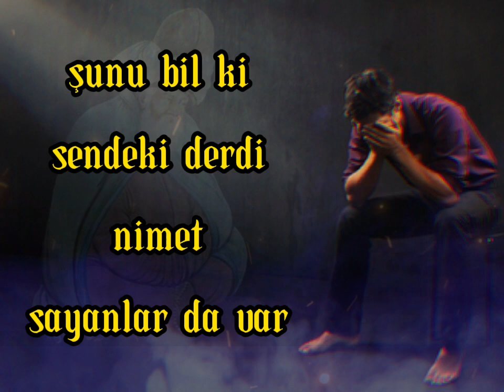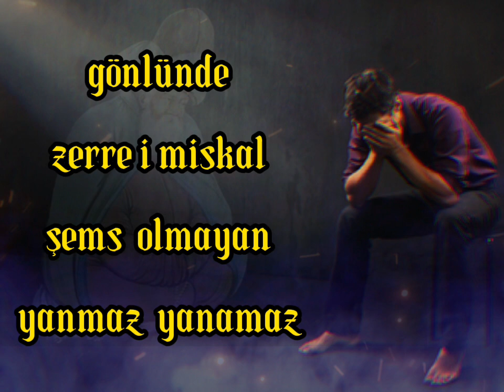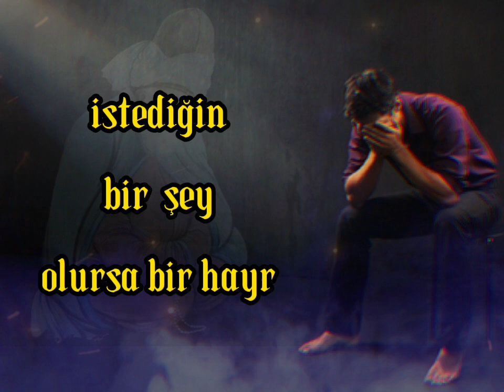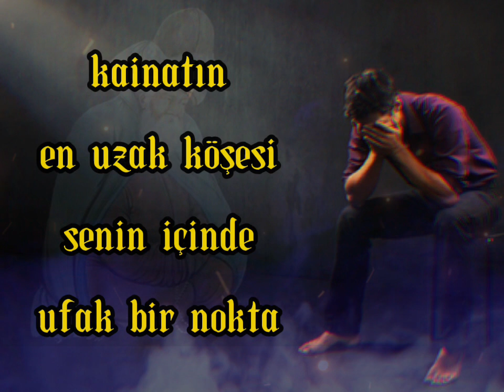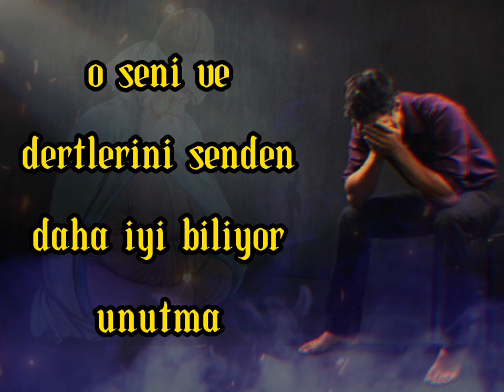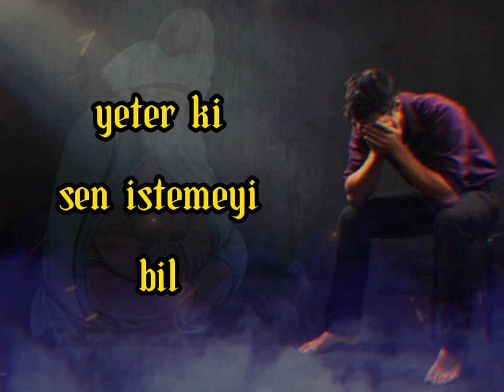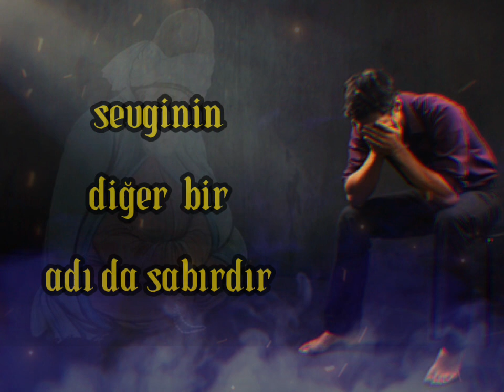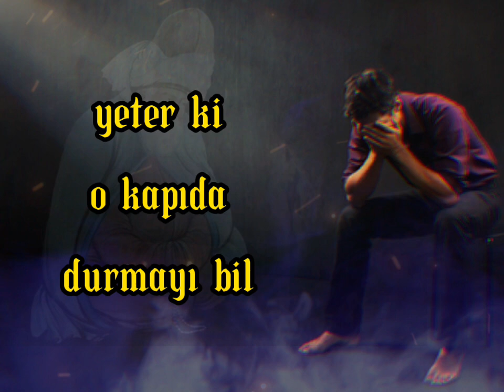LA TAHZEN! ÜZÜLME! MEVLANA'DAN ÇOK ÖZEL HAYAT DERSLERİ.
LA TAHZEN! ÜZÜLME!

MEVLANA

La tahzen!
Üzülme!
İnsanlar senin kalbini kırmışsa üzülme!
Rahman, “Ben kırık kalplerdeyim” buyurmadı mı?
O halde ne diye üzülürsün ey can?
Gündüz gibi ışıyıp durmak istiyorsan;
Gece gibi kapkaranlık nefsini yak!

“Derdim var” diyorsun;
Dert insanı Hak’ka götüren Burak’tır; sen bunu bilmiyorsun.
Sanma ki dert sadece sende var.
Şunu bil ki; sendeki derdi nimet sayanlar da var.

Umudunu yıkma; Yusuf’u hatırla.
Dert nerede ise deva oraya gider.
Yoksulluk nerede ise nimet oraya gider.
Soru nerede ise cevap oraya verilir.
Gemi nerede ise su oradadır.
Suyu ara, susuzluğu elde et de sular alttan da yerden de fışkırmaya başlasın.
Dünya malı Allah’ın tebessümüdür:
Ona bak ama sarhoş olma.
Lâ tahzen! (Üzülme!)

Irmağa deniz, denize okyanus sığmaz.
“Aşık” olmayana anlatsan da “Ben” “Sen” anlamaz.
Hakka ulaşmak için yoldur desen kimse inanmaz…
Gönlünde zerre-i miskal Şems olmayan;
Yanmaz, yanamaz.

Ayağın kırıldı diye üzülme!
Allah senden aldığı ayak yerine belki sana kanat verecek.
Kuyu dibinde kaldın diye üzülme!
Yusuf kuyudan çıktı da Mısır’a sultan oldu, unutma!
İstediğin bir şey olursa bir Hayr,
Olmazsa bin hayr ara…

Geçmiş ve gelecek insana göredir.
Yoksa hakikat âlemi birdir.
Bu âlem bir rüyadır.
Zanna kapılma ey can!
Rüyada elin kesilse de korkma, elin yerindedir.
Dünya bir rüya ise, başına gelen felaketler de geçicidir.
Neden çok üzülürsün ki?
Herşey üstüne gelip seni dayanamayacağın bir noktaya getirdiğinde sakın vaz geçme:
– Çünkü orası gidişatın değişeceği yerdir.
Bu âlemin, bu kâinatın kitabı sensin:
Aç da kendini oku ey can!

Kâinatın en uzak köşesi, senin içinde ufak bir nokta…
Ama sen bunun farkında bile değilsin.
Derdin ne olursa olsun korkma!
Yeter ki umudun Allah olsun.
Herkes bir şeye güvenirken;
Senin güvencen de Allah olsun.
Hiçbir günah, Allah’ın yüce merhametinden büyük değildir ama;
Sen yine de günah işlememeye bak!

Lâ tahzen! (Üzülme!)
Derdin ne olursa olsun bir abdest al, nefes gibi…
Ve bir seccade ser odanın bir kösesine, otur ve ağla,
Dilersen hiç konuşma…
O seni ve dertlerini senden daha iyi biliyor unutma.
Dua ederken O’na kırık bir gönülle el kaldır.
Çünkü Allah’ın merhamet ve ihsanı, gönlü kırık kişiye doğru uçar.
Sopayla kilime vuranın gayesi, kilimi dövmek değil, tozu kovmaktır.
Allah tozunu alıyor diye, niye kederlenirsin, Ey can?

Lâ tahzen! (Üzülme!)
Bir şey olmuyorsa:
Ya daha iyisi olacağı için,
Ya da gerçekten olmaması gerektiği için olmuyordur.
Şu uçan kuşlara bak!
Ne ekerler, ne biçerler.
Onların rızkını düşünün Allah
Seni mi ihmal edecek sanırsın?
Yeter ki sen istemeyi bil.

Belalar sağanak yağmurlar gibi yağar.
Ancak başını ona tutabilenler aşk kaydına geçerler.
Belâ yolunda muayyen bir menzildir âşık.
Her nereden gam kervanı gelse de.
Aşk derdinde olan kişi;
Baş derdinde değildir…

Yapılma, yıkılmadadır;
Topluluk, dağınıklıkta;
Düzeltme, kırılmada;
Murat, muratsızlıktadır;
Varlık, yoklukta gizlidir…

Ne kötüdür insanın aklıyla yüreği arasında çaresiz kalması.
Ne kötüdür zamanın bir an kadar yakın,
Bir asır kadar uzak olması.
Ve bilir misin?
Ne acıdır insanın bildiğini anlatamaması.
“Ben”, deyip susması…
“Sen”. deyip ağlamaklı olması…
Eğer sen Hak yolunda yürürsen, senin yolunu açar, kolaylaştırırlar.
Eğer Hakk’ın varlığında yok olursan, seni gerçek varlığa döndürürler.
Benlikten kurtulursan o kadar büyürsün ki âleme sığmazsın.
İşte o zaman seni sana, sensiz gösterirler.

Sevginin diğer bir adı da sabırdır:
Açlığa sabredersin adı “oruç” olur.
Acıya sabredersin adı “metanet” olur.
İnsanlara sabredersin adı “hoşgörü” olur.
Dileğe sabredersin adı “dua” olur.
Duygulara sabredersin adı “gözyaşı” olur.
Özleme sabredersin adı “hasret” olur.
Sevgiye sabredersin adı “Aşk” olur…

Ne istersem ben Mevlâ’dan isterim.
Verirse yüceliğidir, vermezse imtihanımdır.
Allah’tan bir şey istersen:
Kapı açılır, sen yeter ki vurmayı bil.
Ne Zaman dersen bilemem ama,
Açılmaz diye umutsuz olma,
Yeter ki o kapıda durmayı bil.